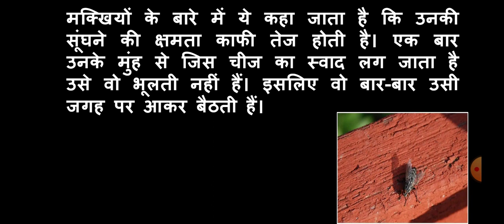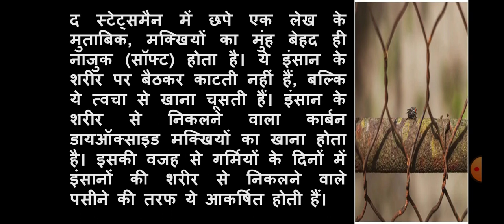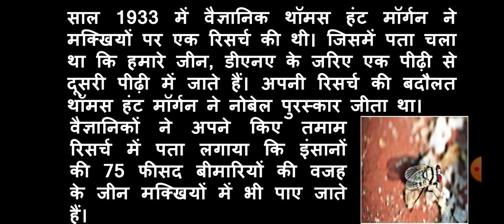मक्खियों के बारे में रोचक तथ्य | Interesting Facts About Housefly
मक्खियों के बारे में रोचक तथ्य ।।
Interesting Facts About Housefly.